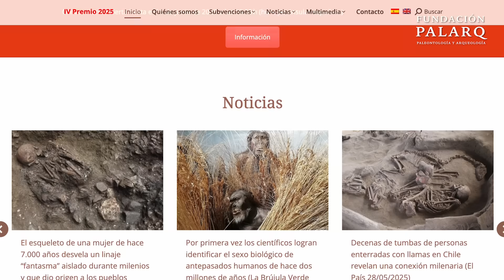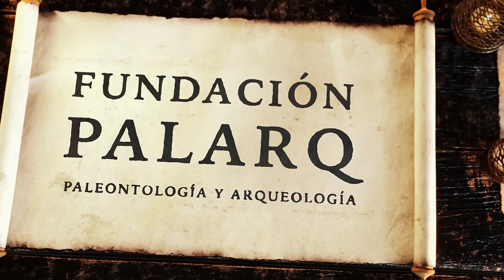Cuando el Sáhara fue un paraíso: El asombroso descubrimiento de Gobero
Hace miles de años, donde hoy se extiende el desierto del Sahara, existía un oasis de vida. En Gobero, una antigua cuenca lacustre en el actual Níger, arqueólogos descubrieron uno de los cementerios más antiguos y mejor conservados del Sahara, con restos humanos, animales y ajuares funerarios de dos culturas separadas por milenios: los Kiffianos y los Tenerianos.

En este vídeo te llevamos a explorar el yacimiento de Gobero, un verdadero archivo del “Sahara verde”, donde cocodrilos, hipopótamos y humanos convivieron junto a un lago hoy desaparecido. Descubre cómo estos pueblos antiguos vivieron, murieron y enterraron a sus seres queridos con asombroso detalle simbólico.

Desde su descubrimiento en el año 2000 por el equipo del paleontólogo Paul Sereno, Gobero ha sido objeto de intensas investigaciones arqueológicas y bioarqueológicas. A través de escaneos, análisis isotópicos y ADN antiguo, se ha logrado reconstruir con precisión la dieta, salud y cultura de estas comunidades del Holoceno.

🔍 ¿Sabías que los Kiffianos medían más de 1,80 m y pescaban con harpones de hueso? ¿O que los Tenerianos enterraban a sus muertos con joyas, cerámicas decoradas y caparazones de tortuga?

Si quieres conocer cómo el cambio climático transformó este paisaje fértil en desierto, y cómo los humanos enfrentaron esos desafíos, este vídeo es para ti.

🌐  FUENTES:

- Sereno, P. C., Garcea, E. A. A., Jousse, H., Stojanowski, C. M., & Saliège, J.‑F. (2008, 14 agosto). Lakeside Cemeteries in the Sahara: 5000 Years of Holocene Population and Environmental Change. PLoS ONE, 3(8), e2995.
- Sereno, P. (s. f.). The Gobero Story. Universidad de Chicago.
- “Stone Age Graveyard reveals Lifestyles of a ‘Green Sahara’.” (2008, 14 agosto). Universidad de Chicago News.
- “The Kiffian & Tenerean Occupation Of Gobero, Niger.” (2008, 14 agosto). Anthropology.net.
- Garcea, E. A. A. (2013). The Archaeological Significance of Gobero. (Capítulo o monografía). Academia.edu.
- “Gobero Archaeology Project | School of Human Evolution and Social Change, ASU.” (s. f.). Arizona State University.